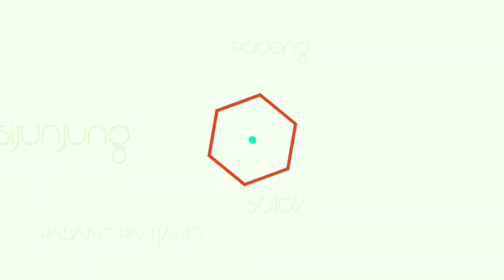EPS_214 UNBOXING KOTA BUKITTINGGI | Suasana Setelah Libur Lebaran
Contacts Person for Bisnis / Endorsment
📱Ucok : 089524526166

Terimakasih Banyak..!!